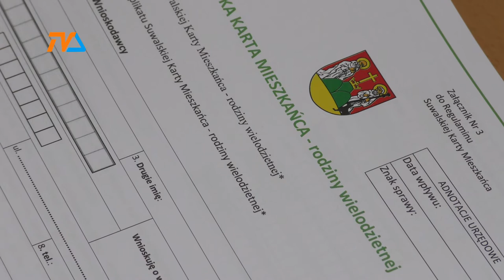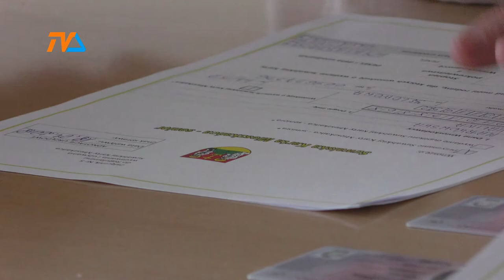SKM-ka – ważność kart wydłużona |TVSUWAŁKI